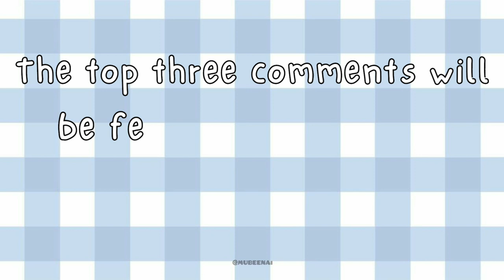Cute Kitchen 💕🍴- Alice & Elsie 🙋🏻‍♀️ || Which is your choice😘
Cute Kitchen - Kitchen Accessories - cooking Accessories